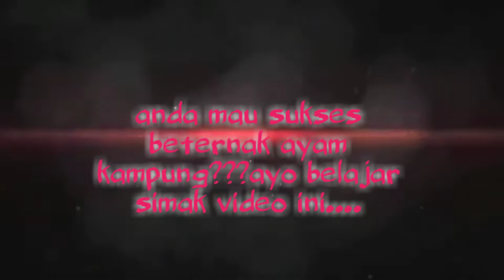Ternak ayam kampung yang sangat menjanjikan SUKSES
Bagi pecinta  kampung silahkan di coba teori ini.. agar bisa sukses